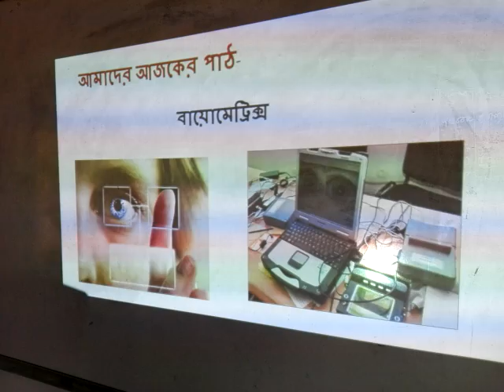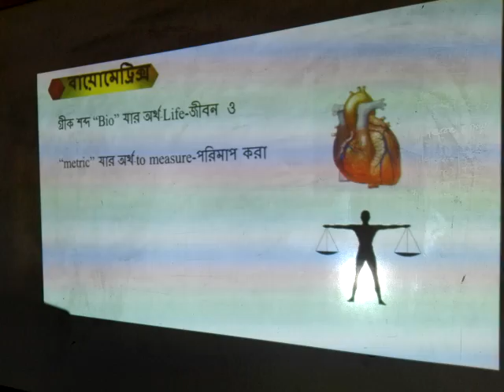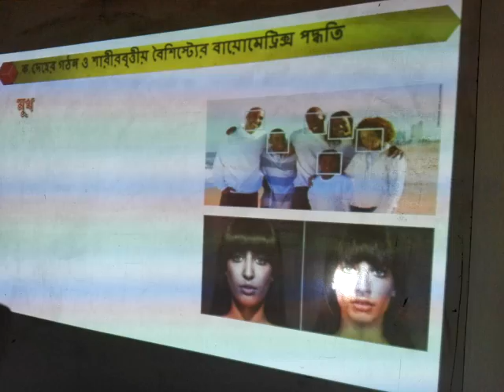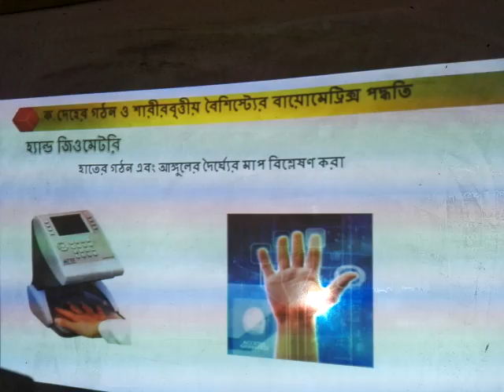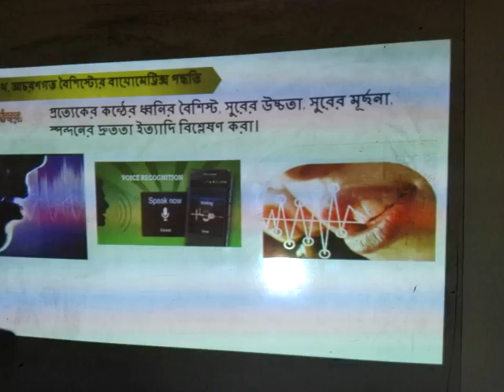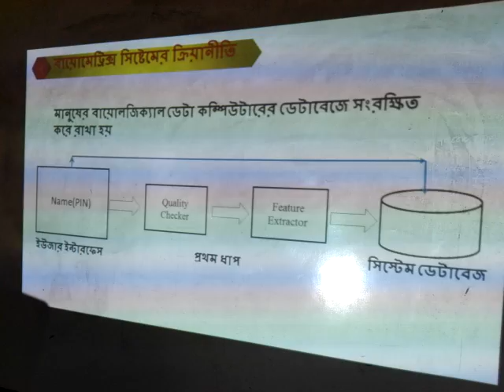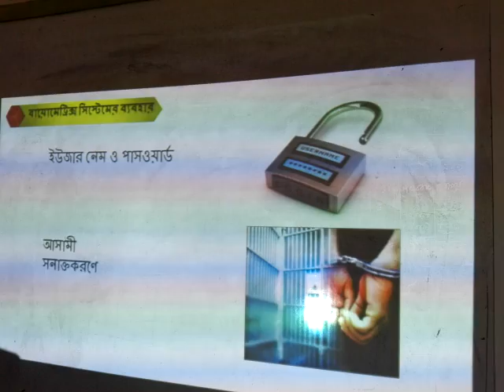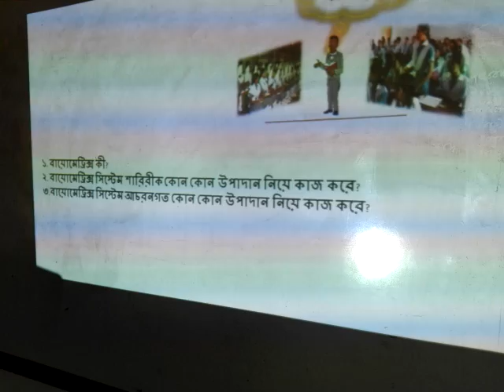শ্রেণীঃ একাদশ (১ম অধ্যায়, বায়োমেট্রিকস)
কনক কুমার ঘোষ
সহকারী অধ্যাপক
আইসিটি বিভাগ
ঝাউডাঙ্গা কলেজ
সাতক্ষীরা।